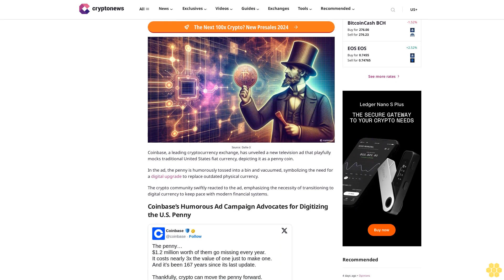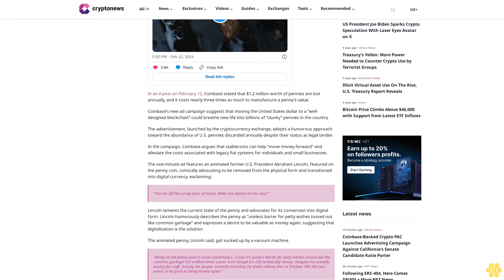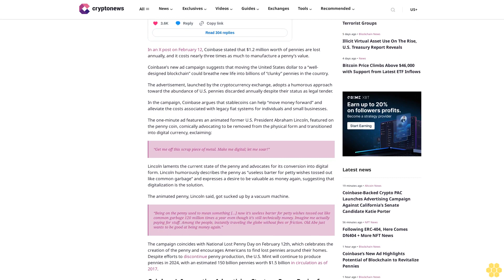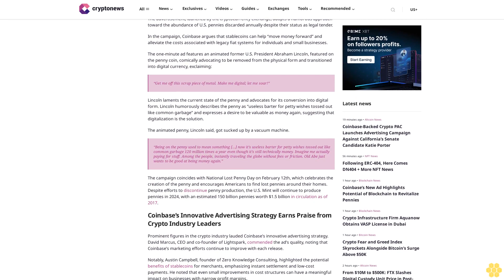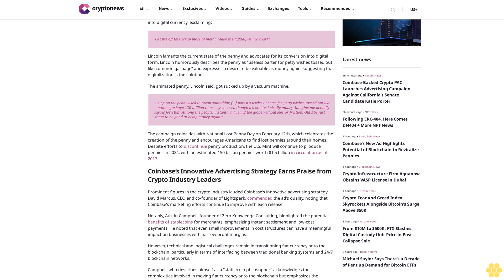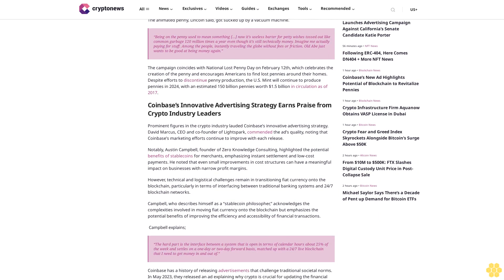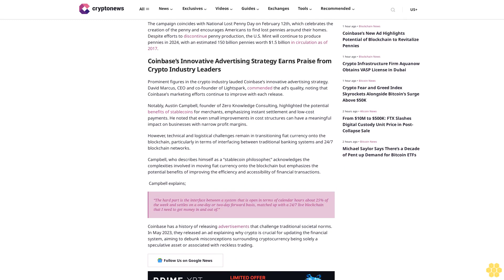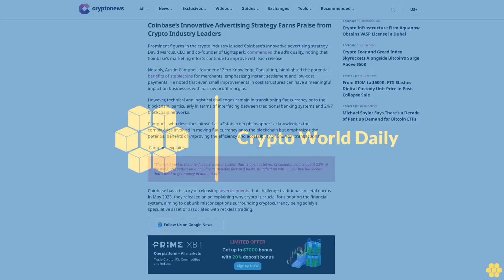Coinbase’s New Ad Highlights Potential of Blockchain to Revitalize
Hassan Shittu

Source: Dalle-3

Coinbase, a leading cryptocurrency exchange, has unveiled a new television ad that playfully mocks traditional United States fiat currency, depicting it as a penny coin.

In the ad, the penny is humorously tossed into a bin and vacuumed, symbolizing the need for a digital upgrade to replace outdated physical currency.

The crypto community swiftly reacted to the ad, emphasizing the necessity of transitioning to digital currency to keep pace with modern financial systems.

Coinbase’s Humorous Ad Campaign Advocates for Digitizing the U.S. Penny.

In an X post on February 12, Coinbase stated that $1.2 million worth of pennies are lost annually, and it costs nearly three times as much to manufacture a penny’s value.

Coinbase’s new ad campaign suggests that moving the United States dollar to a “well-designed blockchain” could breathe new life into billions of “clunky” pennies in the country.

The advertisement, launched by the cryptocurrency exchange, adopts a humorous approach toward the abundance of U.S. pennies discarded annually despite their status as legal tender.

In the campaign, Coinbase argues that stablecoins can help “move money forward” and alleviate the costs associated with legacy fiat systems for individuals and small businesses.

The one-minute ad features an animated former U.S. President Abraham Lincoln, featured on the penny coin, comically advocating to be removed from the physical form and transitioned into digital currency, exclaiming:

“Get me off this scrap piece of metal. Make me digital; let me soar!”

Lincoln laments the current state of the penny and advocates for its conversion into digital form. Lincoln humorously describes the penny as “useless barter for petty wishes tossed out like common garbage” and expresses a desire to be valuable as money again, suggesting that digitalization is the solution.

The animated penny, Lincoln said, got sucked up by a vacuum machine.

“Being on the penny used to mean something […] now it’s useless barter for petty wishes tossed out like common garbage 120 million times a year even though it’s still technically money. Imagine me actually paying for stuff. Among the people, instantly traveling the globe without fees or friction. Old Abe just wants to be good at being money again.”

The campaign coincides with National Lost Penny Day on February 12th, which celebrates the creation of the penny and encourages Americans to...